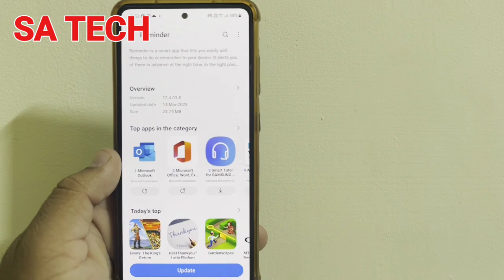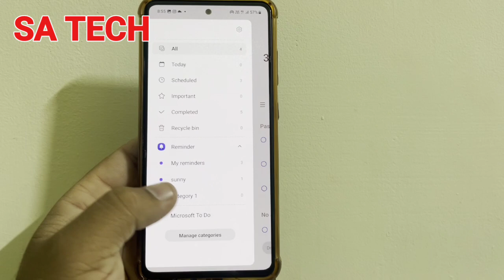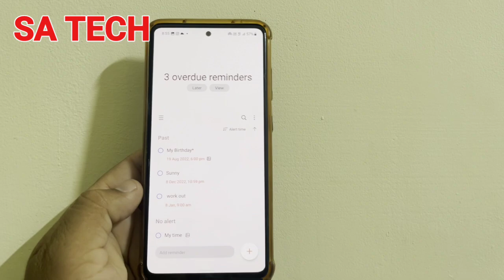New Features Added on Samsung Reminder App 2023, Samsung Reminder App New Update 2023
in this video i describe about Samsung Reminder App New update and features 2023